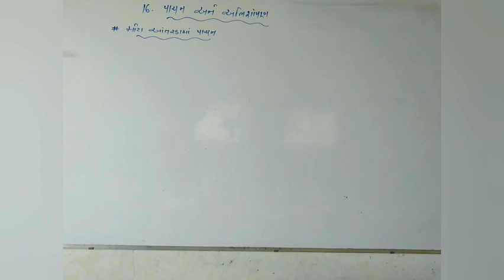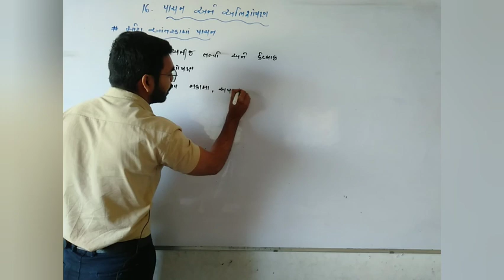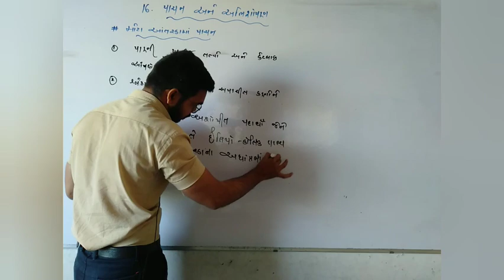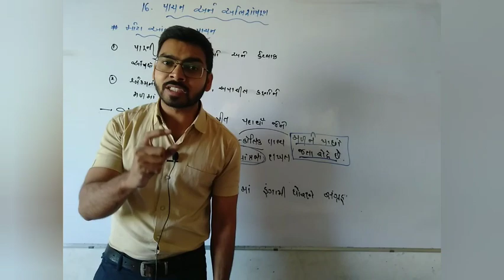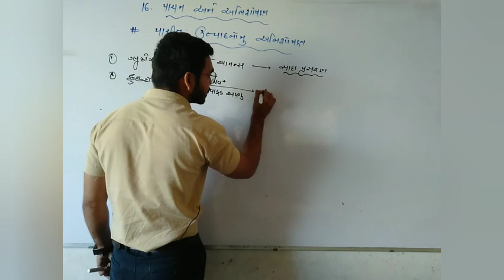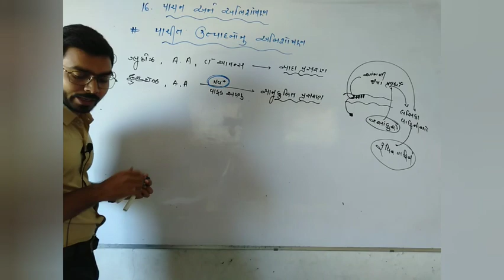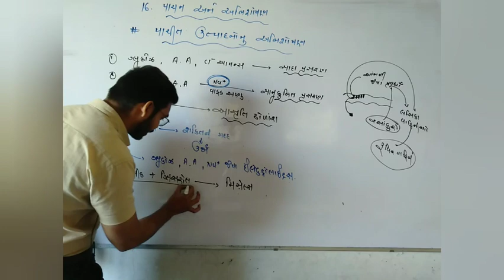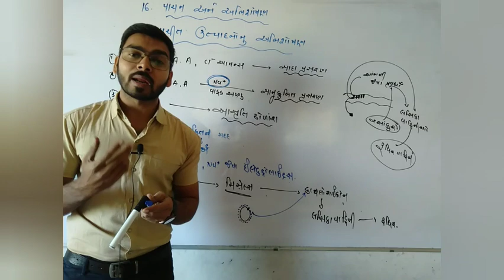11th || biology || chepter-16 || video-12 || મોટા આંતરડામાં પાચન